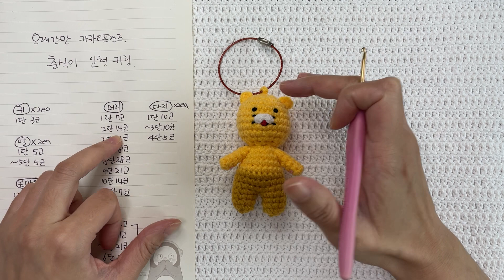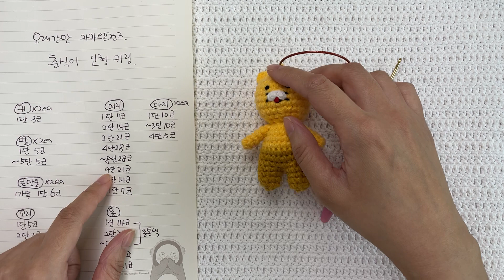오래간만에 카카오프렌즈캐릭터 춘식이 인형 키링 만들어봄. 손뜨개 춘식이 코바늘 춘식이 어거지로 끼워맞추는 추석맞이 춘식이인형 ㅋㅋㅋ 귀여운 춘식이 구경하세요.ㅎㅎ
힐링 취미생활 코바늘 춘식이만들기 함께해요.
이번에는 손뜨개 고양이 춘식이인형만들기.
손뜨개 코바늘 춘식이 만들기.
세부 카카오프렌즈 춘식이사진이 궁금하신 분들은 베개거지 블로그로 놀러오세요.